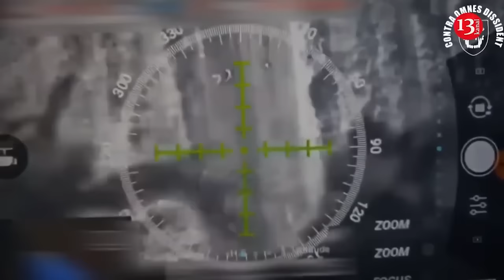“Let Putin remember Kursk”: Residents demands authorities to evacuate them from region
Bykova Valentina and Cherednik Tatyana are pensioners from the Kursk region, abandoned by the Russian authorities. Ukrainian soldiers evacuated the women to Sudzha. Their villages were bombed by the Russians. They say: if it were not for the Ukrainian Armed Forces, they would have died of hunger. It was the Ukrainian side that provided water and food, reports Freeдom media outlet.
Cherednik Tatyana Sergeyevna says that she currently lives in a boarding school in Sudzha, where she was taken by Ukrainian soldiers to save her from shelling.
"We are alive, but our village is gone. We are now in Sudzha, in a boarding school. The Ukrainians took us out, for which we are very grateful. When everything is over, I will call you back," Tatyana Sergeyevna says in a video message.
Another resident of the Kursk region, Valentina Vasilievna Bykova, tells us that her native village of Lebedevka was destroyed by Russian troops. The houses were destroyed, she cannot return there, so she is looking for her son to take her from the boarding school where she was taken by the Ukrainian military.
“Son, Maxim, Olga, grandchildren Nikita and Sashka, please ask for a “green corridor”. We have nowhere to live in Lebedevka. The village was bombed by our own, Russian troops. Thanks to the Ukrainian military, who supported us for three months, and we did not die of hunger. Now I am in a boarding school in Sudzha. We were placed here temporarily. And then where? We cannot return to Lebedevka, and at such an age, starting from scratch is very difficult. Please, contact the Russian government, Putin. Let him remember about the Kursk region, that there are many people here at the border. Why did everyone decide that we went missing? Please contact the governor of the Kursk region. Make a statement to him. What is happening to the people? What are they doing here to us?” Valentina Vasilyevna laments.
She also noted that she was able to survive in such conditions only thanks to the Ukrainian military.
"Thanks to the Ukrainians - they brought us humanitarian aid and water, absolutely everything. That's why we survived. Thanks to them, I am here before you. Everyone, please ask for a "green corridor", so that we can be taken out of here. We have nowhere to live here, because Russian troops have bombed everything," emphasized a resident of Lebedivka, which was destroyed by Russian troops, Freeдom reports.
Let us recall that the project “Unnecessary to Putin” was created to show life in the frontline Kursk region, which the Russian authorities abandoned without support, not providing residents with the opportunity to evacuate and continuing to shell the civilian population.